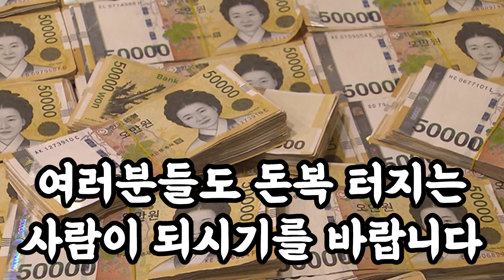돈복 터지는 사람들이 자주 쓰는 말투